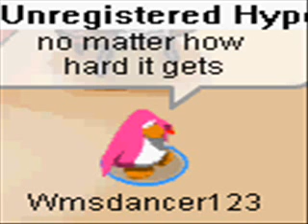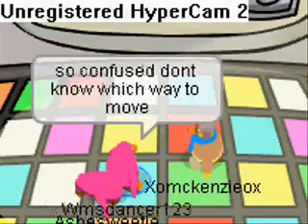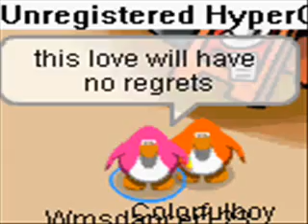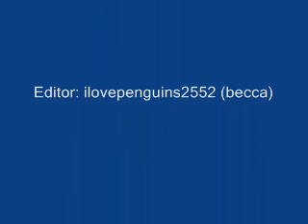Step up by samantha jade (club penguin)